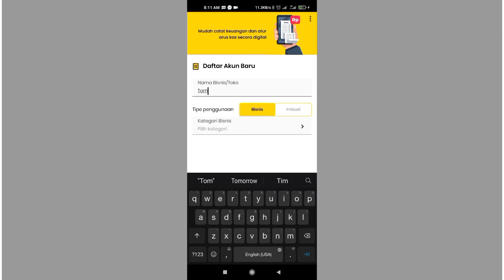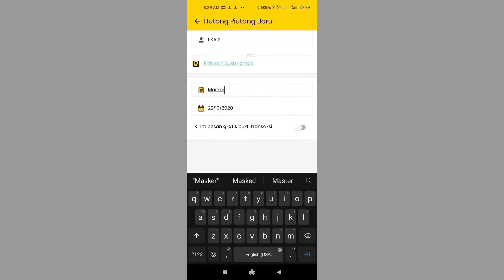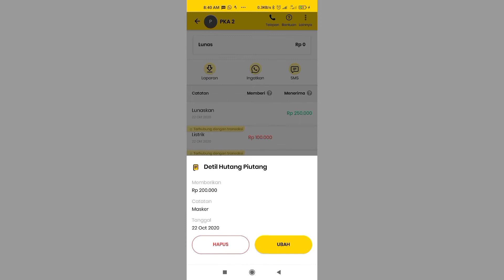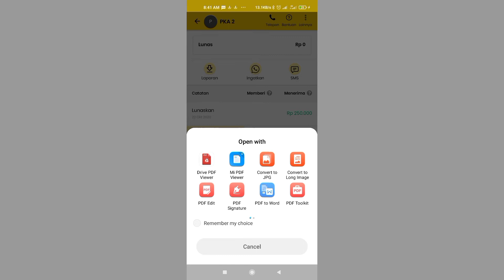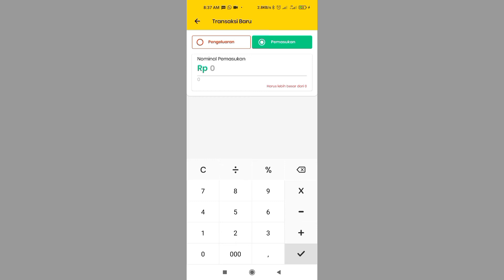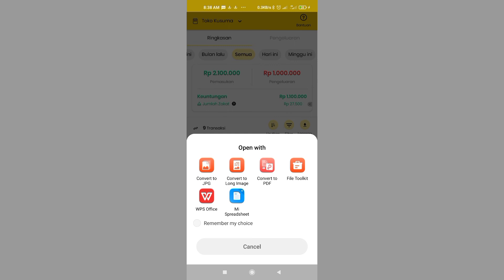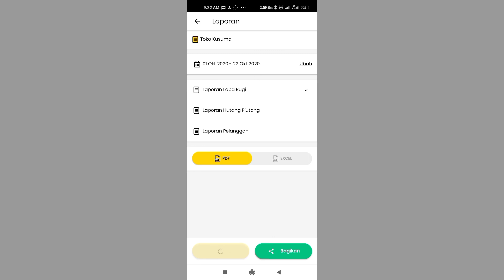WAJIB PUNYA! Aplikasi Pembukuan Keuangan BukuKas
Kalau kamu ingin punya aplikasi pembukuan keuangan yang komplit untuk pribadi maupun bisnismu. Cobalah aplikasi BukuKas. Di Video ini ada sedikit tutorial cara menginstall dan menggunakan aplikasi BukuKas secara mudah.